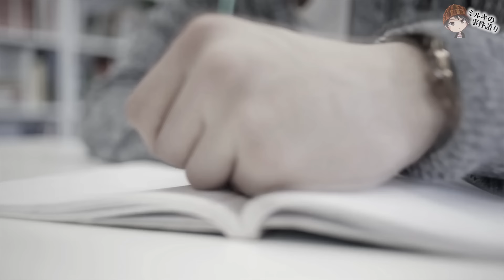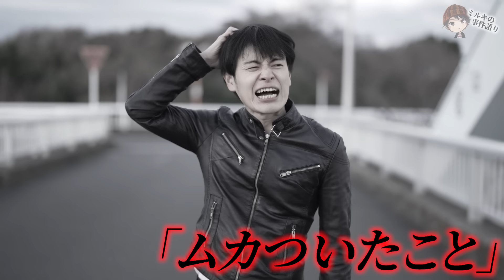ハロワからの不採用通知で八つ当たり。犠牲となったのは妻子持ちの...。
また、動画内で引用元の記載の無い人物写真はAI、もしくは素材モデルですので事件内容とは一切関係ございません。

【出典・著作・参考資料】※一部不使用含む
pixabay
写真AC
PeriTune フリー音楽素材
DOVA-SYMDROME
わたおきば
ニコニコモンズ　mio 様
東京新聞
テレビ朝日ニュース
2018～2020  日経電子版
2018～2020  週刊女性PRIME
2018～2020   朝日新聞デジタル
2018～2020  文春オンライン
2018～2020  読売新聞オンライン
2018～2020  毎日新聞電子版